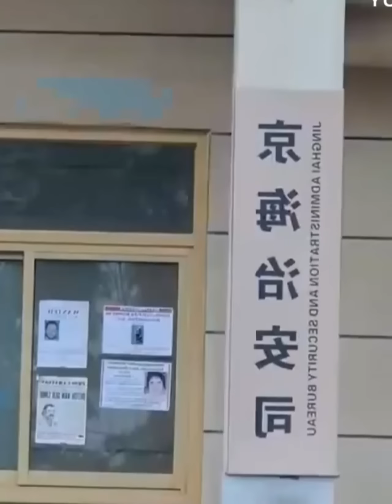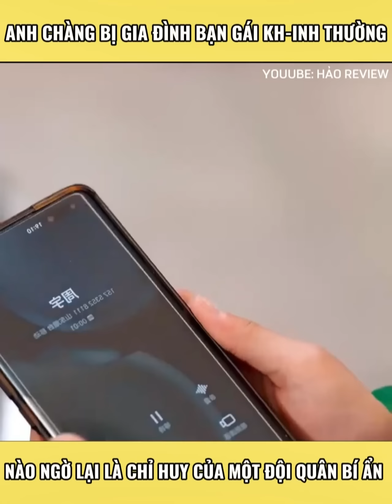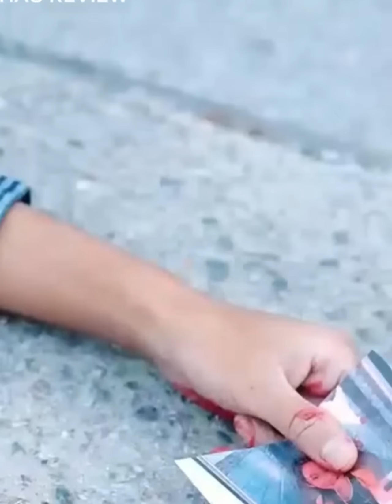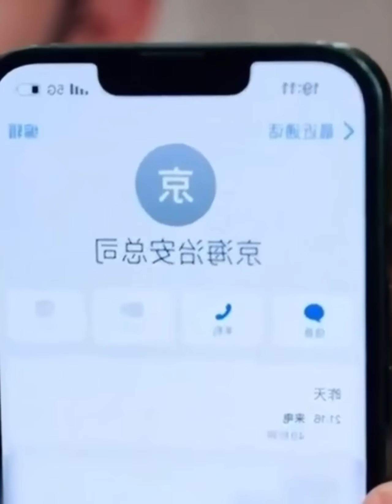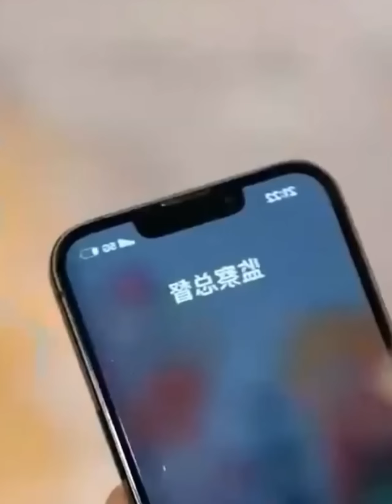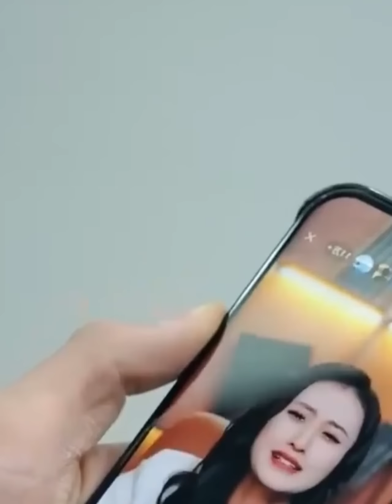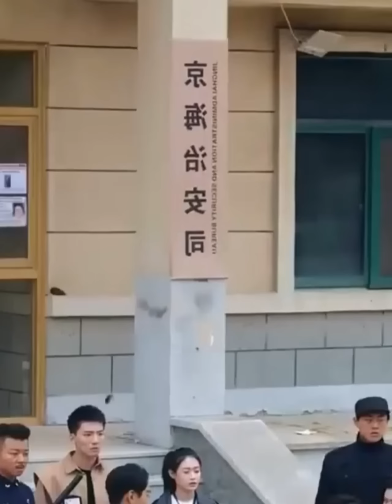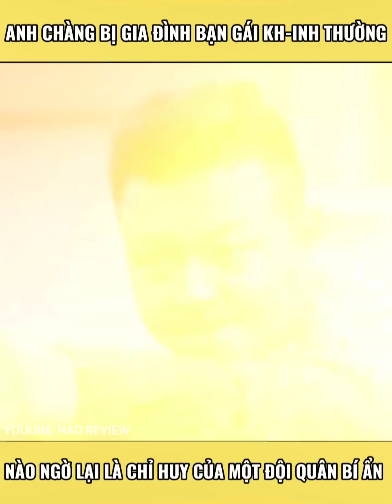Đến ngày cưới bất chợt nhà vợ tăng gấp 3 tiền sính l-ễ, quá tức giận anh đã lấy nữ đế để trả th-ù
🎬 Chào mừng bạn đến "Hảo review  - Kênh review phim hàng đầu từ về Phim Tổng Tài.

▶Hảo review sẽ đem đến phân tích chi tiết, đánh giá chân thực và những bình luận sắc bén. bạn sẽ được trải nghiệm điện ảnh ở một cấp độ hoàn toàn mới.

▶Mỗi tuần, Hảo review, sẽ chọn lựa những bộ phim đình đám và nóng hổi nhất để review, giúp bạn đưa ra lựa chọn phim đáng xem. Đừng bỏ lỡ!

▶ Góc câu hỏi

- Hiện nay bộ phim tổng tài nào đáng xem nhất
- Tổng tài nào đang được ưu chuộng nhất hiện nay
- Bạn muốn tôi review về tổng tài nào
- "Theo bạn, điều gì làm nên sự cuốn hút của nhân vật Tổng Tài trong bộ phim?"

▶ Mong mọi người đóng góp ý kiến để  có một bộ phim hoàn hảo nhất